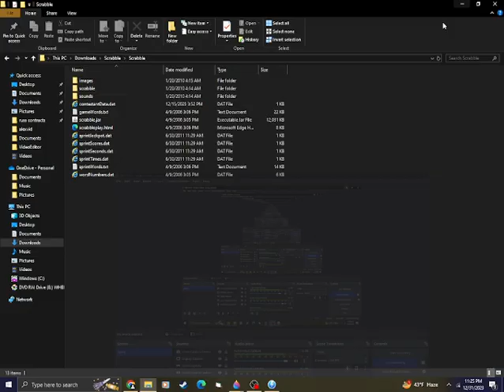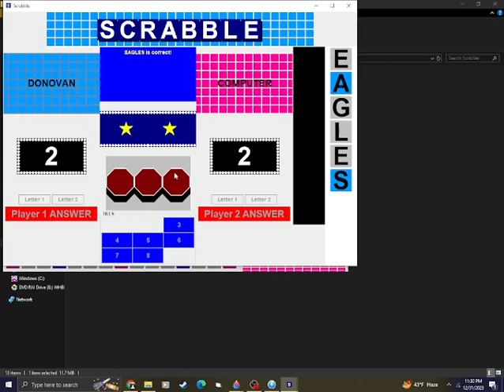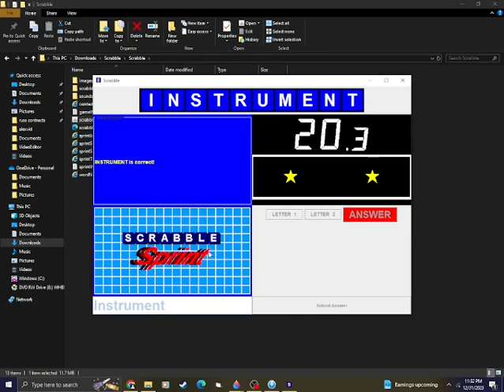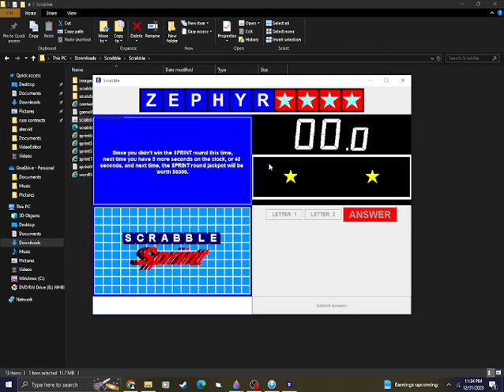Jay Smith's Scrabble PC Game #1 [Den of Games]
We debut Scrabble from Jay Smith's Game PC Collection to wrap up 2023! Will we win the jackpot to end the year?